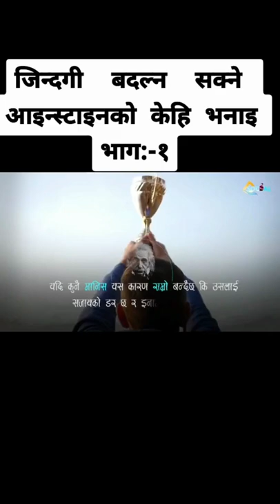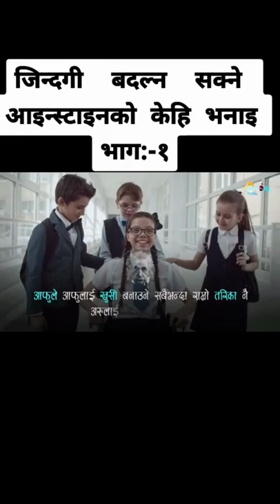life changing quotes | जीवन बदल्ने कहिँ भनाइहरु